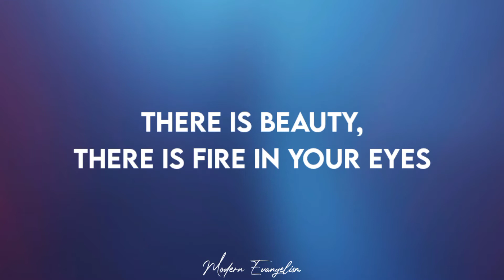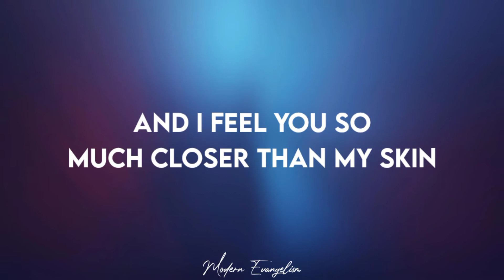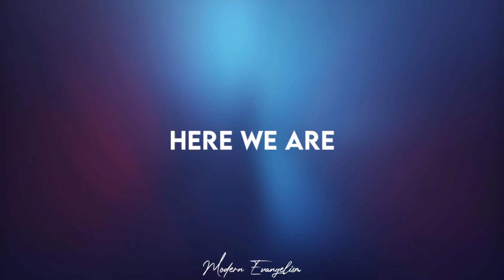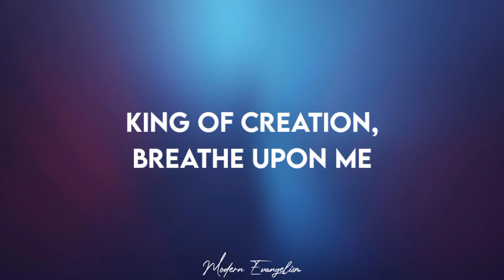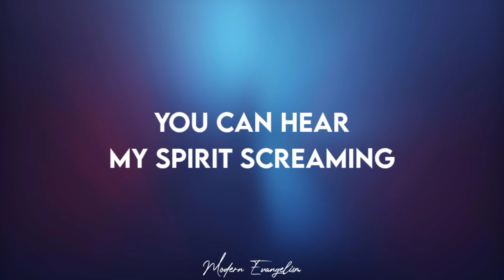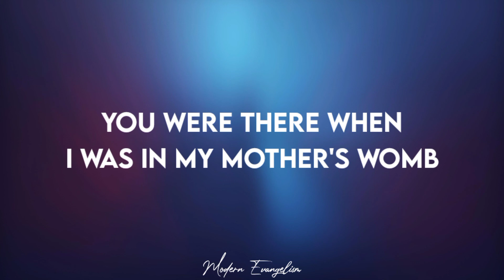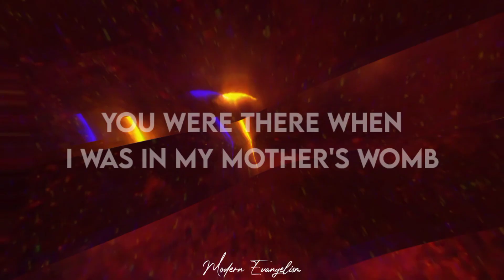Maker of the Moon - Elle Limebear (Lyrics)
Song : Maker of the Moon - Elle Limebear

[Verse 1]
Hello Maker of the moon
Your creation has inspired my every move
You're the science in the stars
There is beauty, there is fire in Your eyes

[Chorus]
Here we are, face to face
Lost in wonder at the God of time and space
The universe declares Your praise
Singing holy, holy is Your name!

[Verse 2]
Hello Tamer of the tides
Every day You're moving deeper in my life
You're the wildness in the wind
And I feel You so much closer than my skin